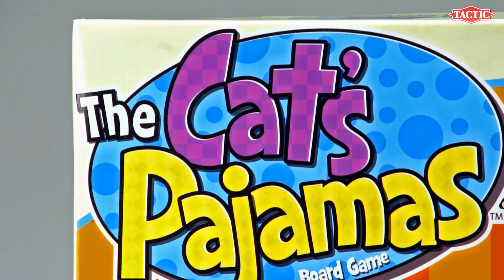Cat's Pajamas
Silly cats. They've put on too many pairs of pajamas and now they are too hot! Can you help them remove some layers by going around the game board and landing on the matching spaces? The Cat's Pajamas Board Game will help teach your children colors, patterns, shapes, and matching all while having tons of fun!

Lauri Nieminen